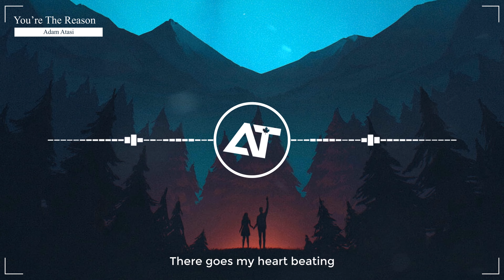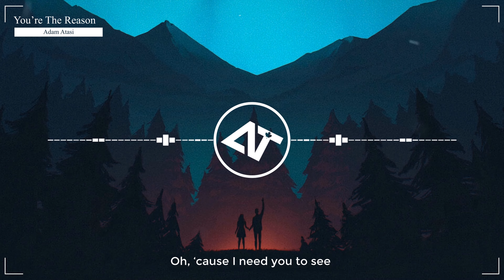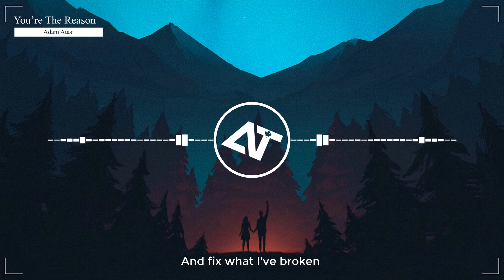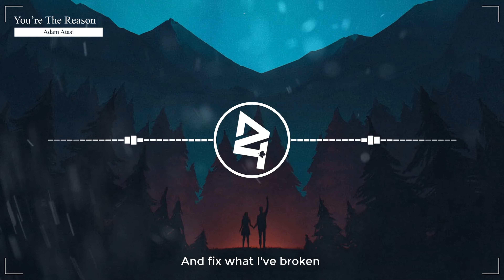Calum Scott - You Are The Reason (Cover)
Lyrics - كلمات